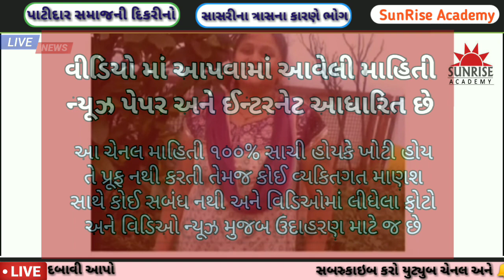સુરતના વરાછા મોનિકા કેસમાં આવ્યો નવો વળાંક શાંતિભાઇ ભંડેરી ની વાત સાંભળો monika surat vekariya women